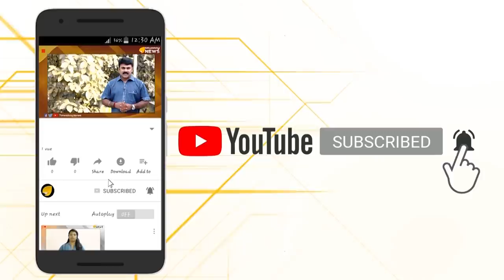ശിവസേന തനിനിറം കാട്ടി..അങ്കലാപ്പിലായി കോണ്‍ഗ്രസ്സ്, എന്‍ സി പി അവിയലുകള്‍...